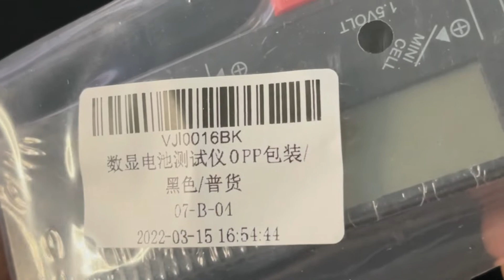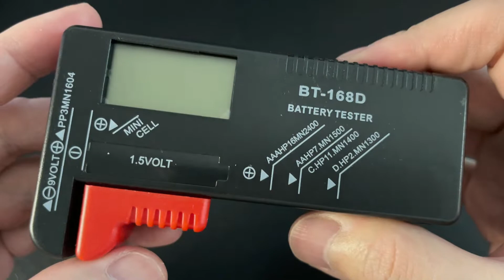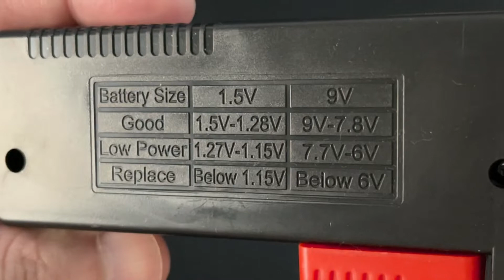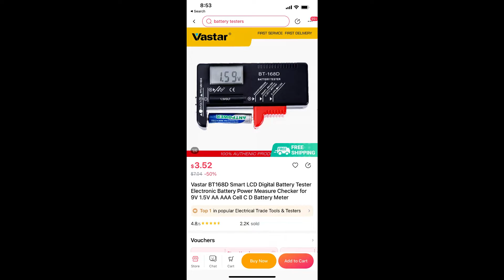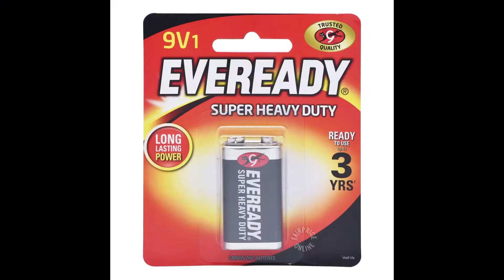BT-168D SMART LCD DIGITAL BATTERY TESTER | ASMR Unboxing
Timecodes:
0:00
Opening

0:21
Unboxing

1:53
AA 1.5V Battery Test (Result: 1.63V, ok to use)

2:24
AAA 1.5V Battery Test (Result: 1.05V, to discard)

3:25
Lazada Order

*** THWL Socials